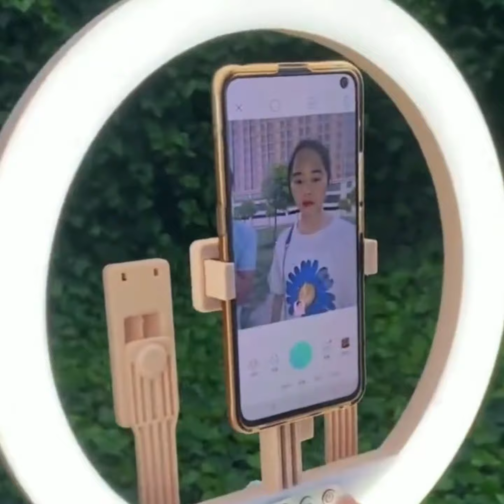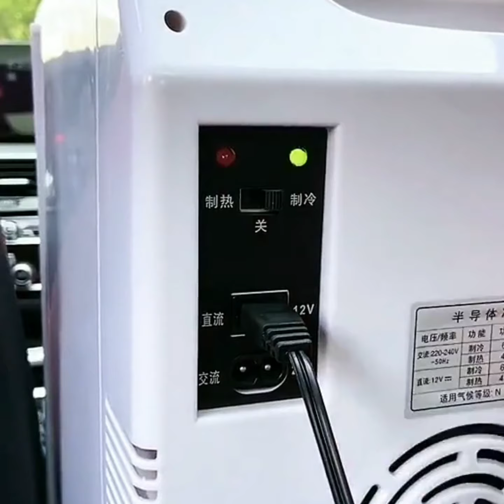Home kitchen Easy Smart Gadgets Versatile Utensils |Home gadgets and items for every home#105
Home kitchen Easy Smart Gadgets Versatile Utensils | Smart gadgets and items for every home EasySmartGadgets #105

Hey guys watch our video and discover the perfect solution we always try our level best to enhance your harder life with the use of our products in the daily basis watch our video to find incredibly helpful kitchen tools gadgets that will ease your life we prepared a cool collection of gadgets and items

video is for educational purpose only.Copyright Disclaimer under section 107 of the copyright Act 1976, allowence is made for "fair use" for purposes such as criticism, comment, news reporting, teaching, scholarship, and research.